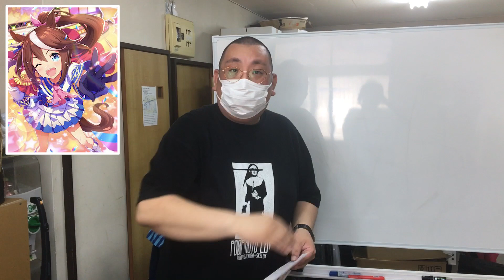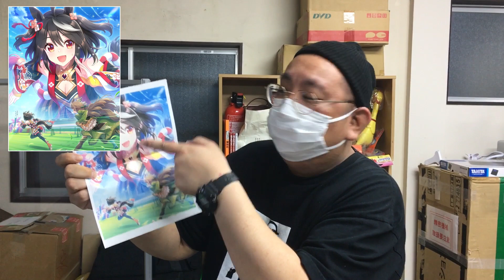【ウマ娘】このキャラ教えて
アニメや漫画に疎い街裏ぴんくに、キャラクターの名前を教えてもらいます。

《第九回 街裏ぴんく漫談独演会『官能曼壇』エロオンリー 振替公演 開催決定！》

 【東京公演】
日程：2021年8月20日(金)18:15開場19:00開演

会場：渋谷区文化総合センター大和田6F 伝承ホール
料金：前売3,500円（整理番号付自由席）

【大阪公演】
日程：2021年9月4日(土)17:15開場18:00開演
会場：堺市立東文化会館 メインホール

どうぞご注目お願い致します！

【街裏ぴんくとは】
トゥインクル・コーポレーション所属。
大阪府堺市出身の漫談家。
2004年、コンビで初舞台を踏む。
2012年、上京。

BSフジ『冗談手帖』に出演した際、
放送作家の鈴木おさむ氏から
「番組史上、面白さは一番」と賞賛される。

また関西テレビ『桃色つるべ』にて
笑福亭鶴瓶氏から「今一番面白い若手芸人」として
街裏ぴんくの名前が挙がった。

フジテレビ『とくダネ！』の企画内にて、
メイプル超合金のカズレーザー氏が
「日本で5本の指に入る面白い芸人」として紹介した。

【音声アプリ「Radiotalk」で毎週水曜22:00～生配信！】
「ラジオ・イノシシ」